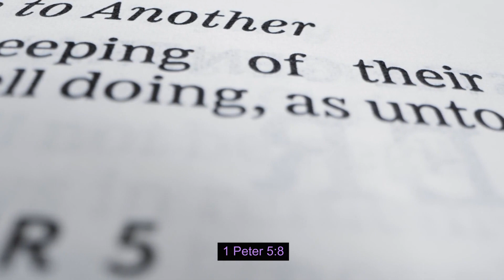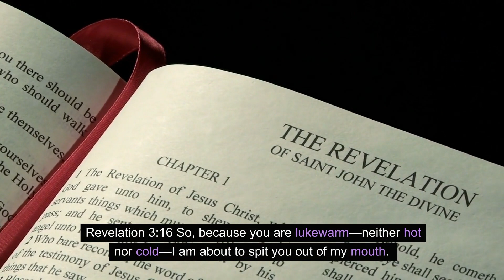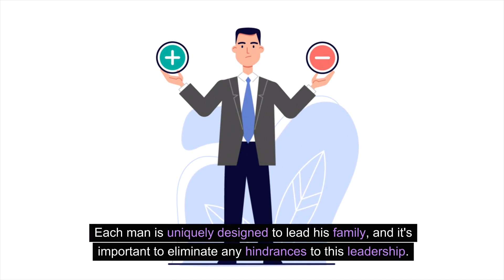In His Image: Daily Reflection a Roaring Lion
Coach Joe Mondragon once again provided an excellent Bible study. I'm eager to share with everyone the insightful message he conveyed in our group chat that we have for the men's leadership. The name of our group is called, "Sons of Liberty."

1 Peter 5:8
Be alert and of sober mind. Your enemy the devil prowls around like a roaring lion looking for someone to devour.

The apostle Paul urges Christians in Romans chapter 6 to actively combat sin and evil. As we advance in our walk with Christ,, it's important to remain vigilant and be prepared for various temptations and attacks, which can be like a roaring lion (as mentioned in 1 Peter 5:8). Jesus serves as our ultimate role model in resisting spiritual attacks. In Ephesians 6:13-18, we are encouraged to put on the full armor of God to stand against such challenges. Jesus himself countered every temptation by quoting from the Word, demonstrating the immense power of the living Word of God against adversity and temptation.

Men are called to be spiritual leaders in their households, and this leadership entails aligning with God's commands and will. A strong relationship with God is essential for receiving His guidance. Lukewarmness is not an option; ( Revelation 3:16
So, because you are lukewarm—neither hot nor cold—I am about to spit you out of my mouth. ) spiritual maturity is crucial. Seeking counsel from experienced individuals can help in growing in faith and fulfilling this role. Each man is uniquely designed to lead his family, and it's important to eliminate any hindrances to this leadership. Men are urged to take responsibility and not pass the buck. May you be blessed as you take on the mantle of leadership.